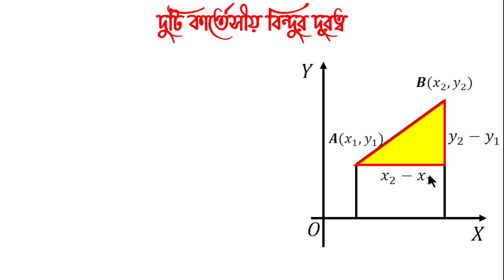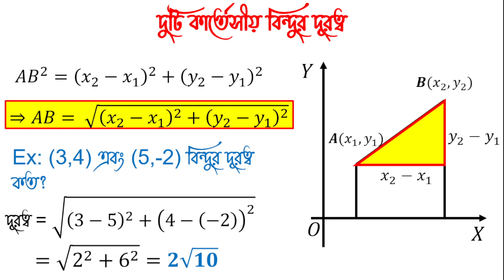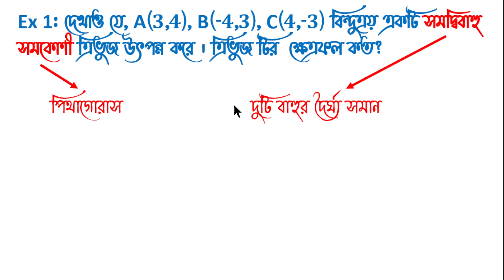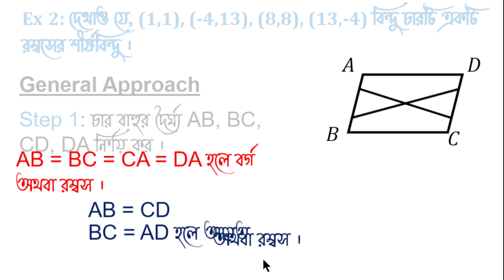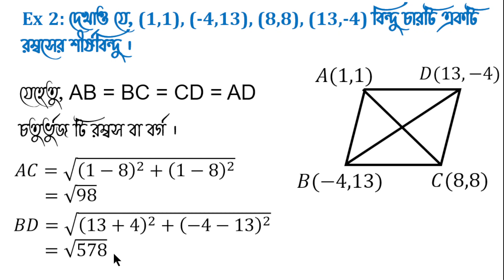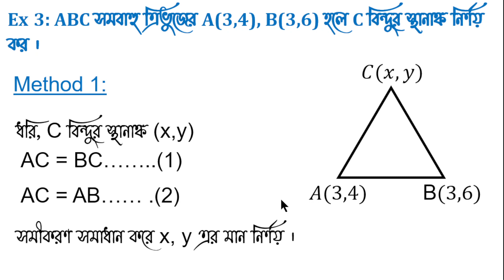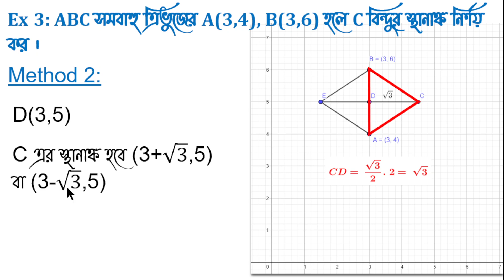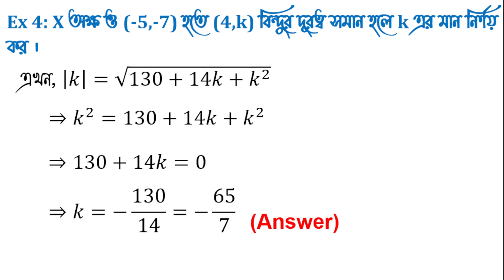দুটি বিন্দুর মধ্যবর্তী দূরত্ব। স্থানাংক জ্যামিতি। সরলরেখা (Straight Line)।HSC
0:00 - দুটি কার্তেসীয় বিন্দুর দূরত্ব
2:15 - দুটি পোলার বিন্দুর দূরত্ব
5:00 - Example 1
7:13 - Example 2
10:14 - Example 3
14:33 - Example 4